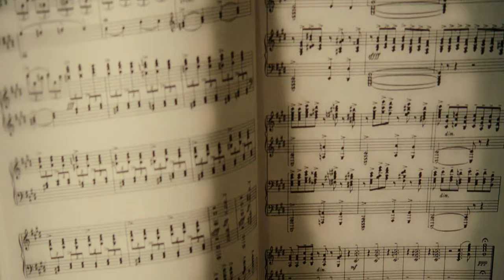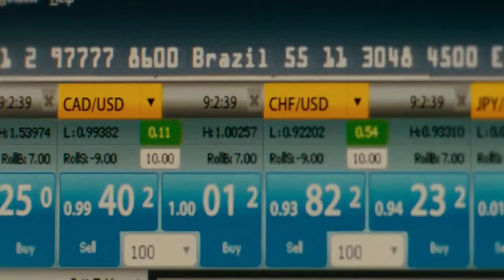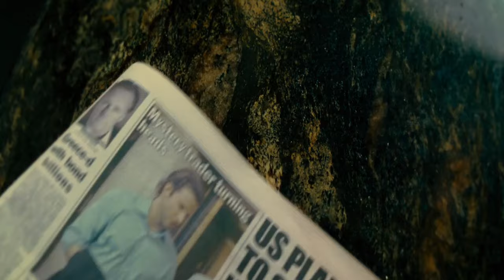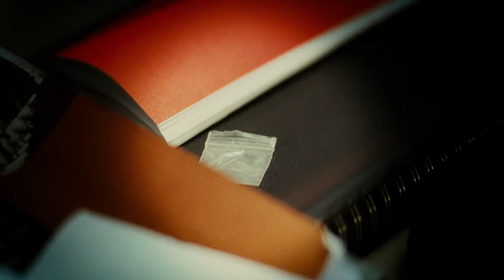Man Uses A Pill To Use All Of His Brain And Becomes Rich - RECAP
FILM'S NAME: L1m17l355 (Limitless)

Eddie Morra, a struggling writer who becomes a Wall Street star, rises to great success with the help of a strange new pill. His quick change brings attention and danger, getting him caught up in a dark mix of murder, lies, and battles for power. As he deals with these dangerous situations, Eddie faces the harmful effects of the pill while also dealing with his growing addiction and the tough choices it causes. From words to wealth, one pill at a time.

It's a typical busy morning in the city, and the banging of a metal door shakes the walls of a nice apartment building.